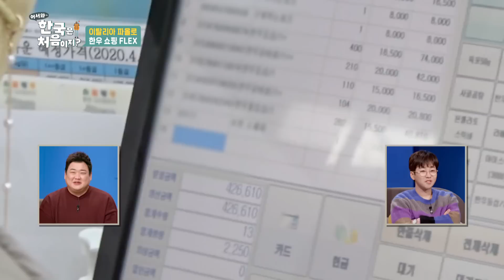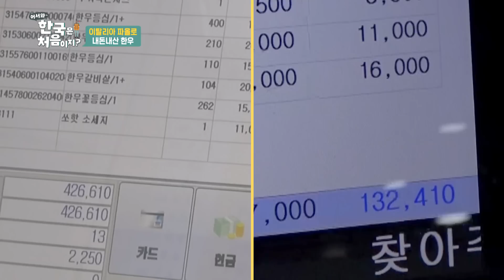내돈내산 한우의 맛! 외국인들이 인정하는 최고의 한국 음식은 단연 한우🔥 l 어서와정주행​ l MBCevery1 l EP.179-4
내돈내산 한우의 맛!
외국인들이 인정하는 최고의 한국 음식은 단연 한우🔥